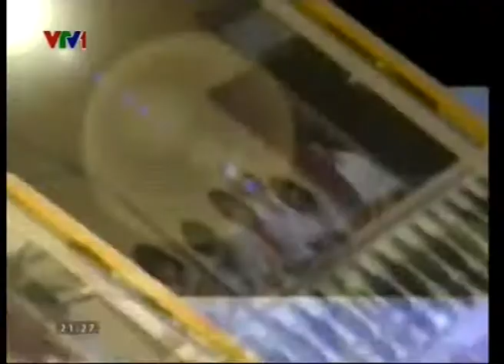Trích Tường thuật trực tiếp